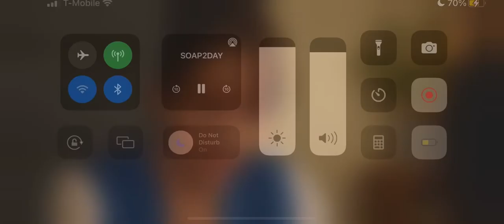The Flash Session 8 Ep 10 biological mother￼